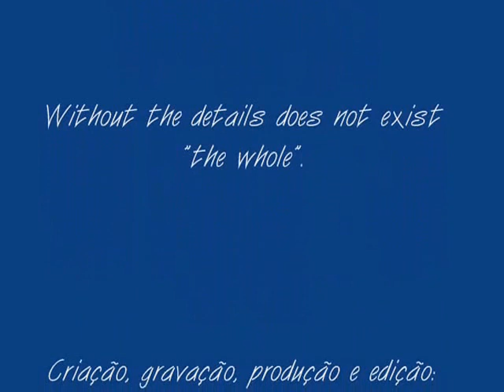DETALHES Detail 2